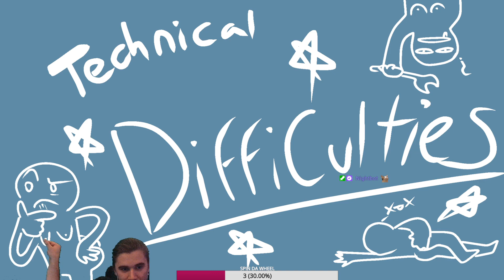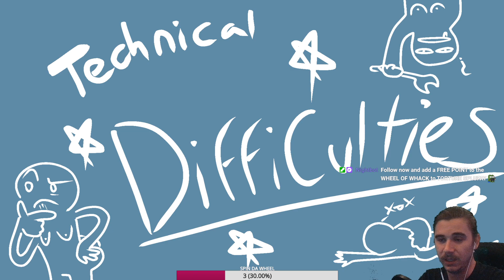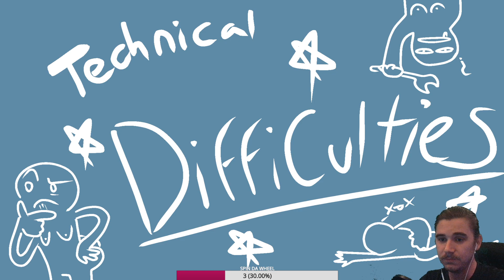November 21 2023